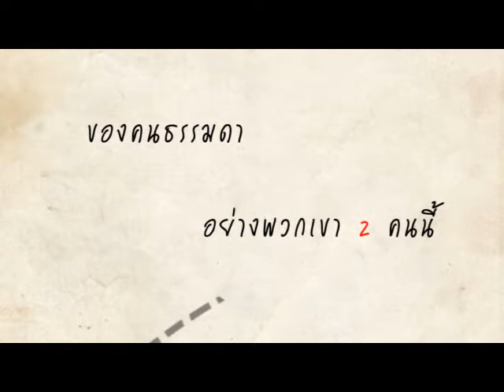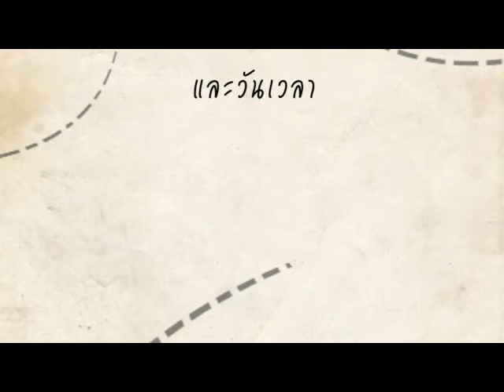test wedding presentation fern & moo